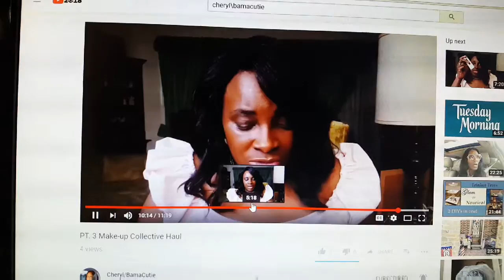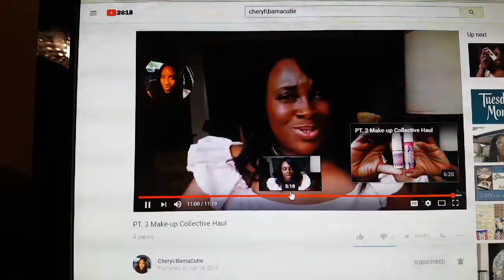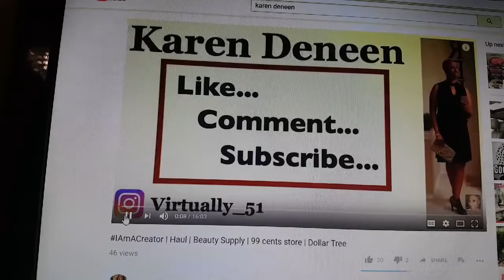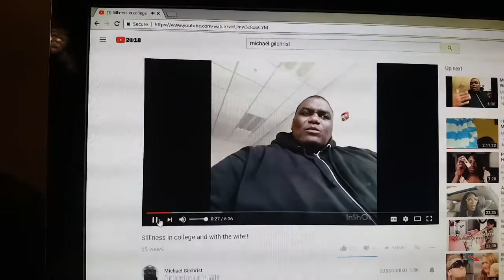iamacreator/NAME THAT YOUTUBER/CREATOR/2018